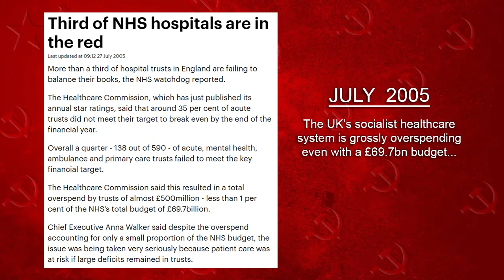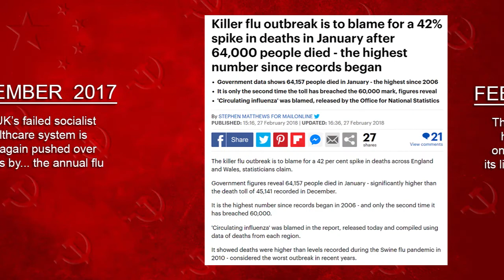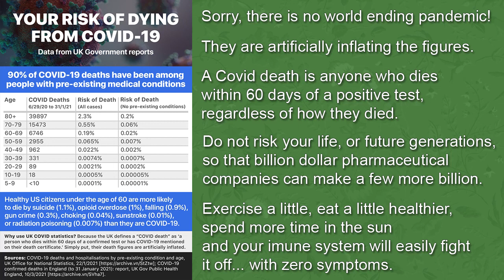Boris Johnson Liar-in-chief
Listen to people smarter than you. Not the dumber people so you think you're smarter. You aren't, you're one of them. Covid is just the flu. It's a lie they've been building up for years.

Eat healthy, exercise, get some sunlight. You will be fine. Unless you take the vaccine, then there's a strong chance you'll die, be disabled or your kids will be born disabled.